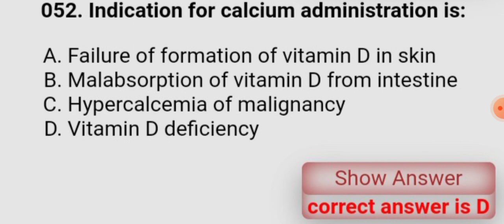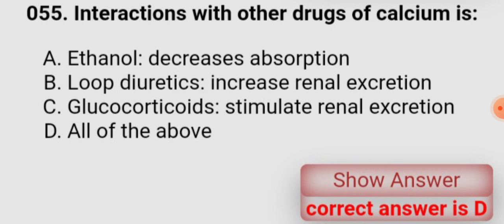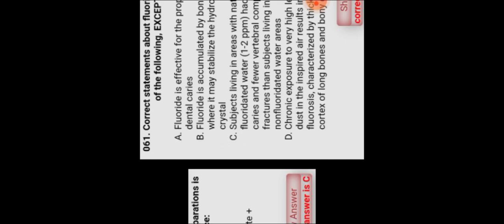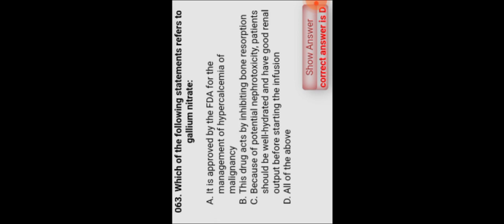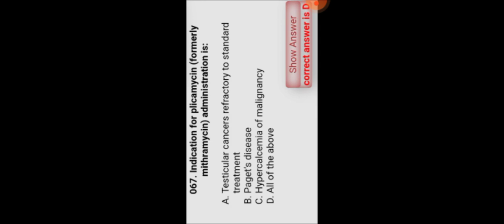Metabolic profile agents